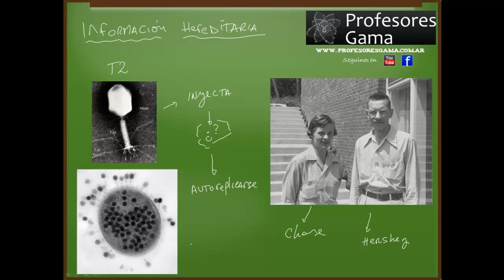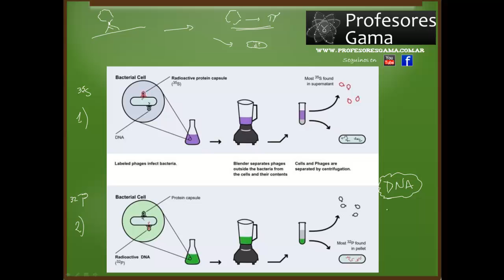Información hereditaria - Experimento de Hershey y Chase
Este video explica el experimento de Hershey y Chase con el virus bacteriófago T2. Es conocido como el experimento de la licuadora debido a que usaron una licuadora para despegar el virus de la membrana celular una vez que se realizó la infección. Este experimento es clave para identificar la naturaleza del material hereditario y, junto con el experimento de Griffith, sentó las bases de la biología molecular. Próximamente, más videos de los Profesores Gama.